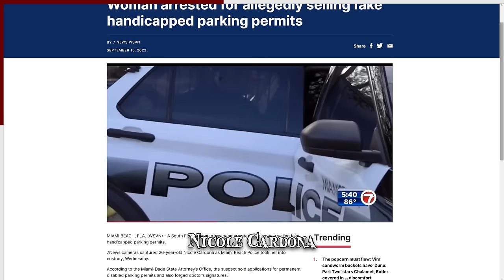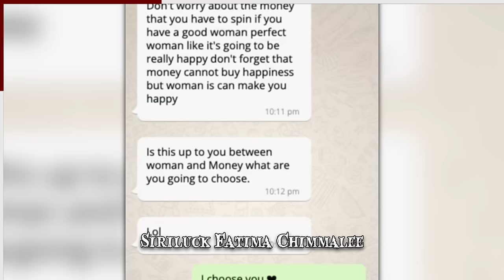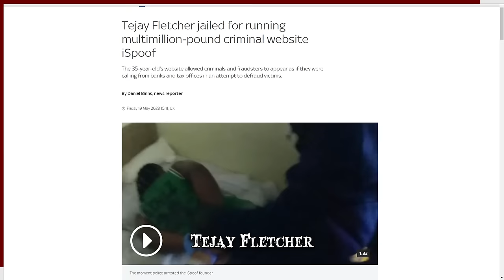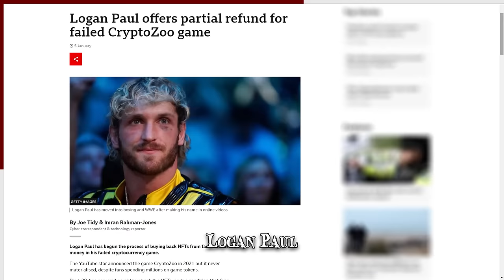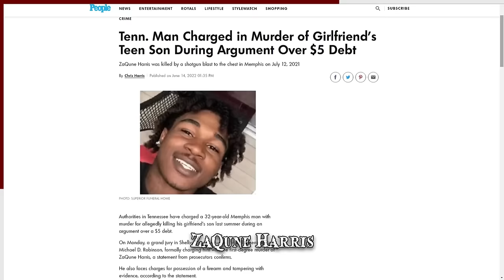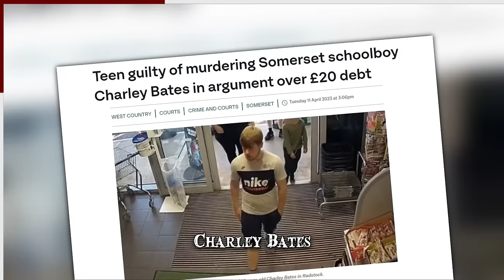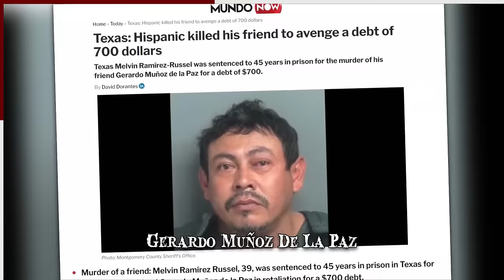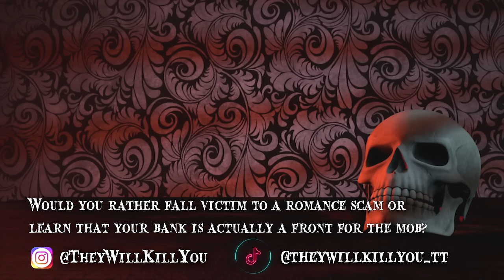9 of the Worst Scammers Around